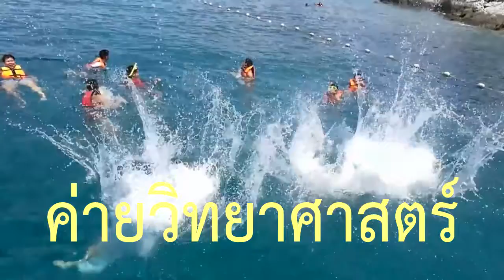ทัศนศึกษาธรรมชาติทางทะเล | VLOG | AUNTEEN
ทัศนศึกษาธรรมชาติทางทะเล ของนักเรียนชั้น ม.5 ครับ ทริปนี้สนุกมากๆ เลย